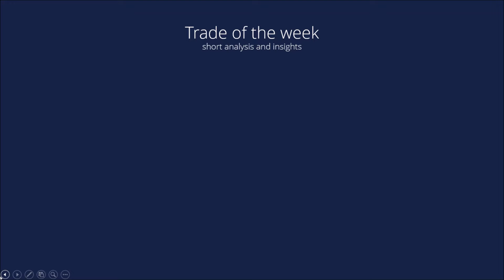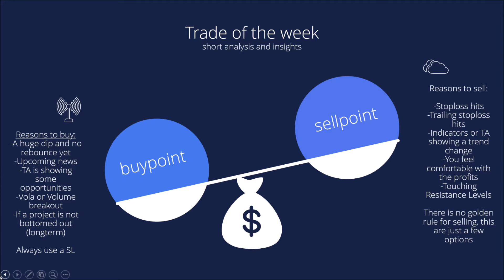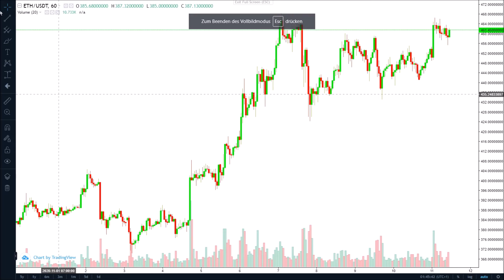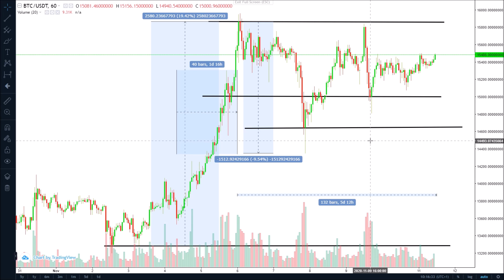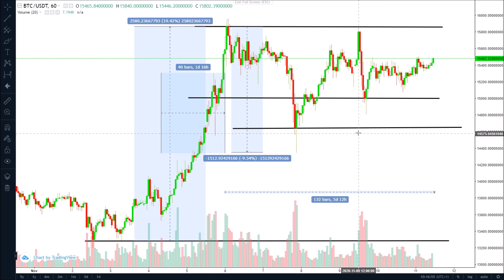Bitcoin still leading the way! ETH2.0 on it´s way! I Teroxx Trade of the week [Eng]